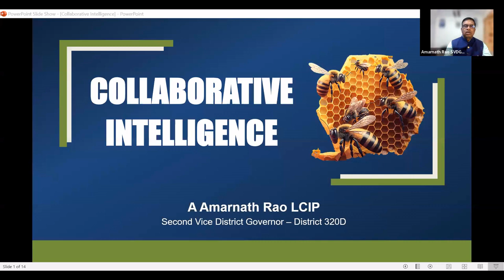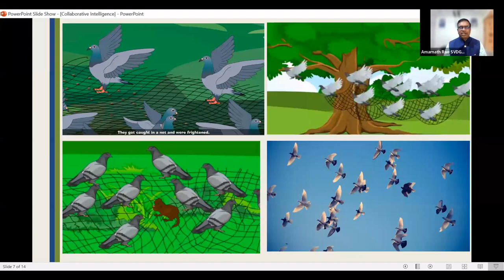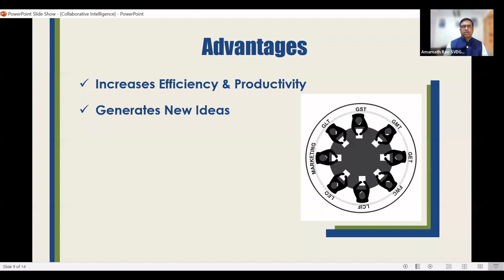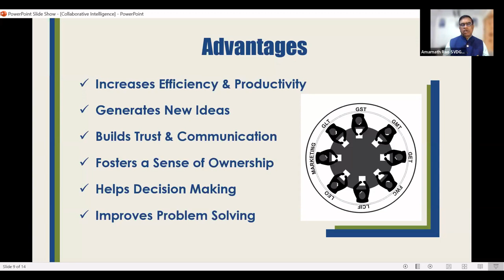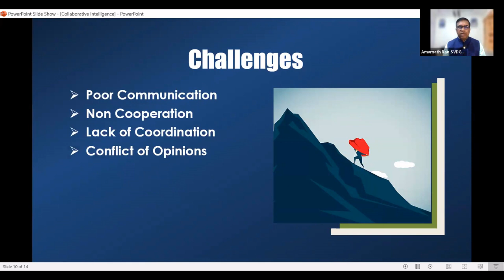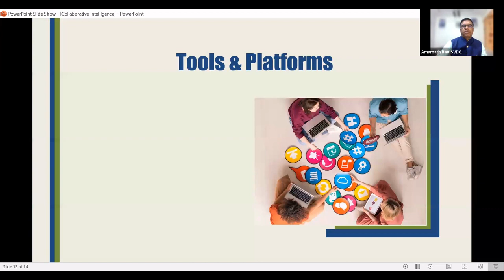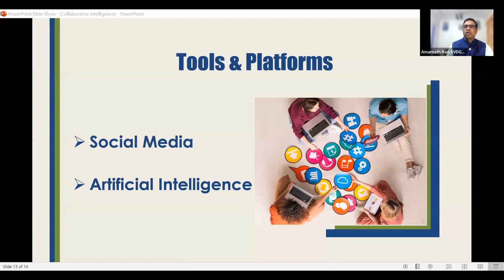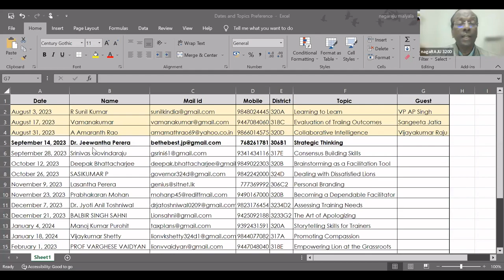Collaborative Intelligence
The third in the SkillUP series of sessions led by LCIPs from ISAME Area